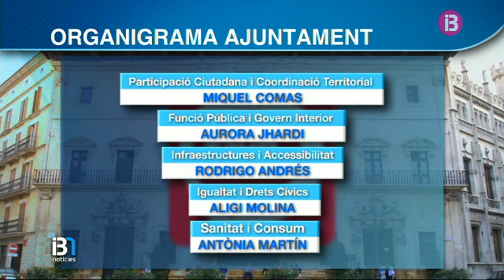El nou equip de govern de l'Ajuntament de Palma